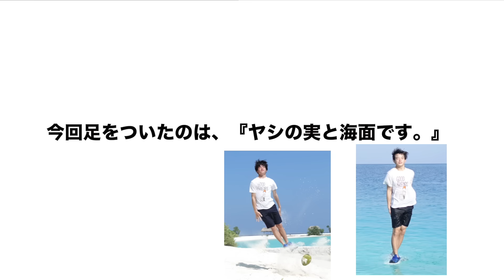合成じゃないの！？ハイレベルな写真の撮り方【第二回!!】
ハイレベルな写真を撮る大会の第二弾です！！今回は壁でなく、『海』にぶっ刺さります。『海にぶっ刺さる』ってなんやねん、と思うかもしれませんが見てください。おそらく人類で一番海にぶっ刺さった男と言わんばかりのぶっ刺さりを見してその後見事に『意外と浅い海によって『地球に膝蹴り』をしています。
（Twitterでもつぶやきましたが親戚の方の結婚式の関係で海に来ています！！おめでとうございます！！最高に楽しかったです！）